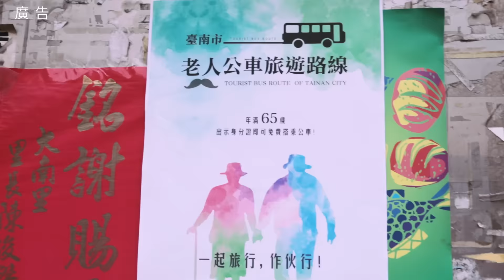台南市老人公車旅遊路線宣導影片_導演版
製作：艾谷創設有限公司
導演：號子
企劃：佳霖
攝影：斌斌
畫面設計：佳霖
配樂：Zech Muzic 配樂製造所